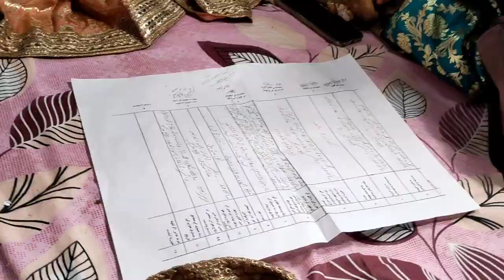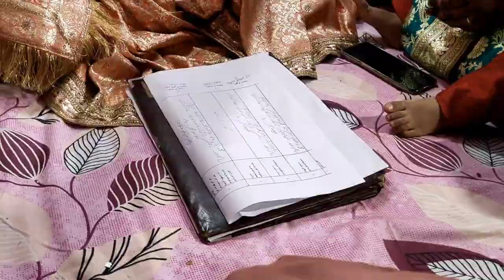My Bestie Got Married 🥹💕 | wedding 💍 vlog ✨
Ye vlgo bohot special hai kyunki ye meri Soulmate ki shaadi ki hai ...jyada kuch nahi bolengey
dekhiye mere vlog ko or bohot Sara pyar dijie
.. hope uh like it... 🙂 show some love ☺️💫🤍
Dekhiye mere vlog ko or enjoy kariye